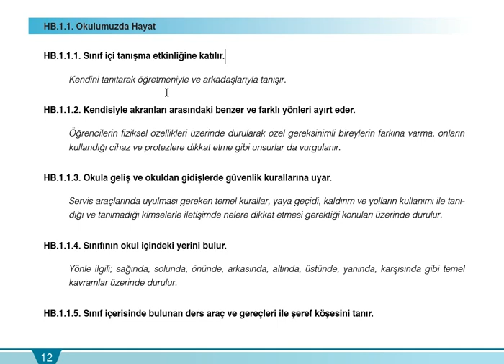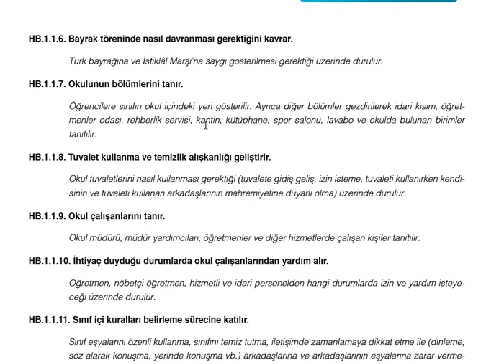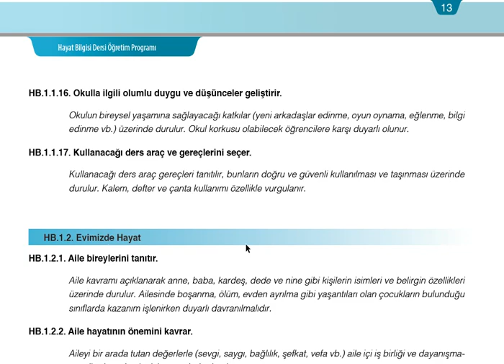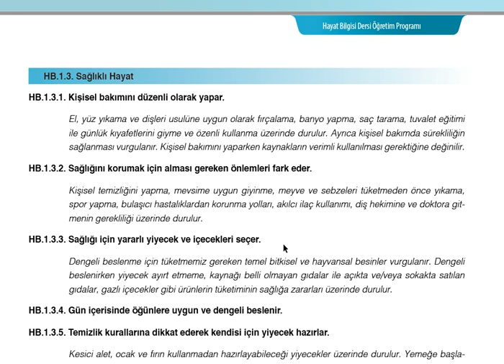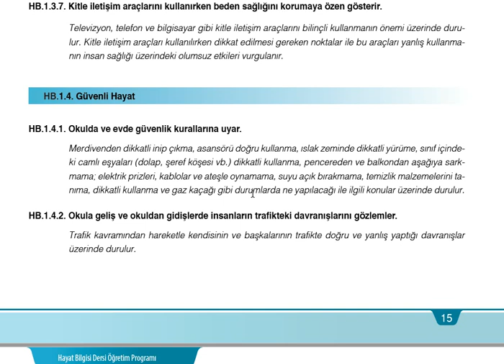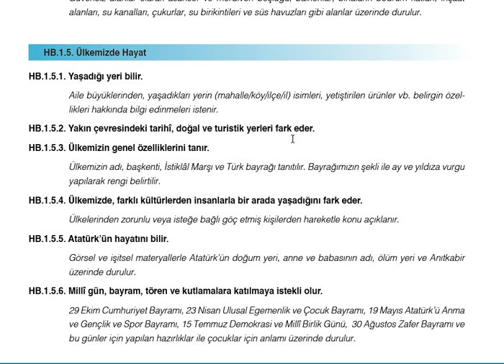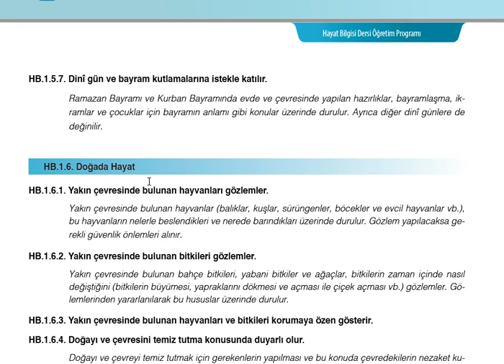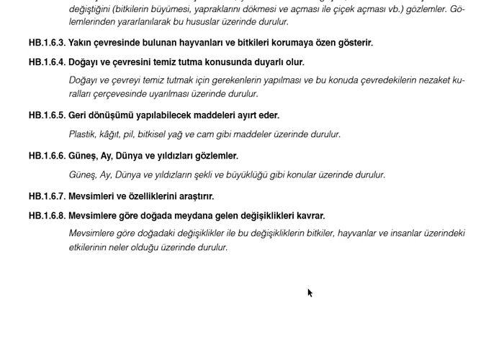1.Sınıf Hayat Bilgisi Konuları – Uzaktan Eğitim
1. Sınıf öğrencileri için uzaktan eğitim 2021 Hayat Bilgisi müfredat konularının neler olduğunu detaylı ve anlaşılır bir şekilde videoda anlattım. Ders anlatımlarımız devam ediyor.
Aşağıdaki linklerden 1.sınıfla ilgili yeni videolara ulaşabilirsiniz.